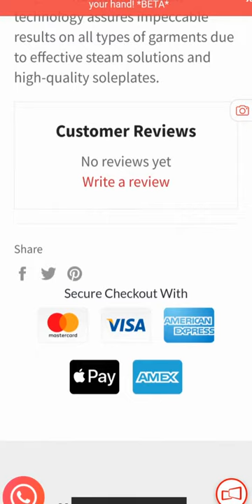(Gibraltar) AI Photo Search Demo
Gib.shopping is Gibraltar's marketplace where you can find all your local retailers and service providers under one roof.

You search Gibraltar, we find...

See what Gibraltar has on offer whilst you travel or whilst you wait and have your shopping delivered, ready for pick up at the Gibraltar Air Terminal, the Coach Terminal or the Cruise Liner Terminal.

Have your shopping from various retailers delivered to you locally with one delivery, or ship items to your home country allowing you to repeat buy from your home country.